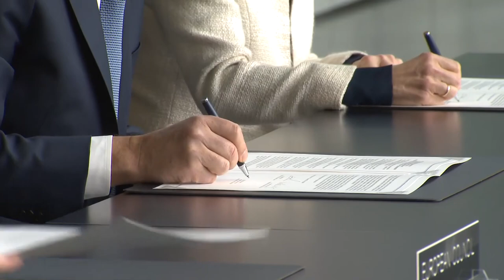Signing ceremony of the third Joint Declaration on NATO-EU Cooperation - 10 January 2022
Signing ceremony of the third Joint Declaration on NATO-EU Cooperation with the NATO Secretary General, Mr. Jens Stoltenberg, the President of the European Council, Mr. Charles Michel, and the President of the European Commission, Mrs. Ursula von der Leyen, at NATO Headquarters in Brussels on 10 January 2023.

BRUSSELS, BELGIUM
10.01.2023